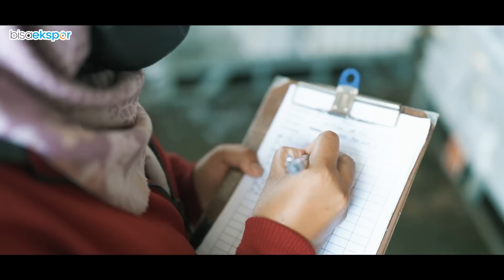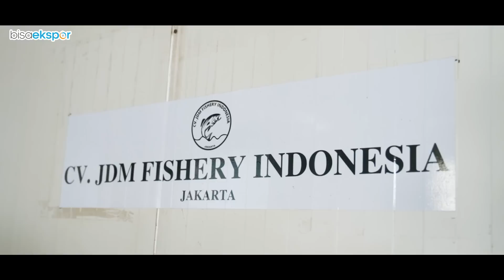NGERII.. EKSPOR SATU KONTAINER FROZEN FISH !!!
Perkenalkan ini adalah Michael Giovanno (23), seorang eksportir muda dari Jakarta yang sudah ekspor frozen fish ke beberapa negara dengan buyer yang berada di Taiwan. Michael sudah menggeluti bidang ekspor dari semasa dia masih menjadi seorang Mahasiswa, karena jurusan waktu kuliah di bidang Ilmu Bisnis Internasional. Setelah belajar materi selama empat tahun dalam kuliah Michael mencoba terjun langsung ke lapangan dan hasilnya dia bisa sampai ekspor sampai saat ini.